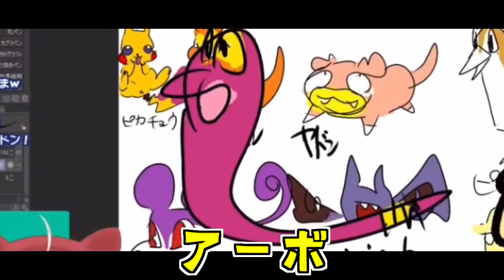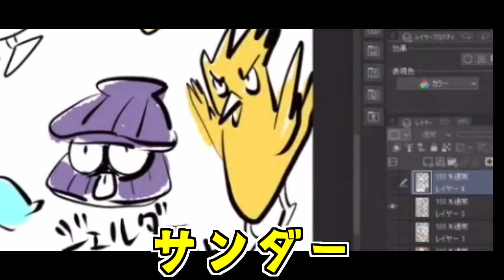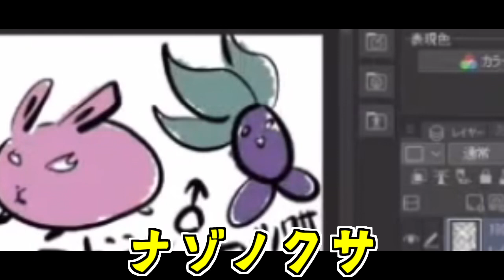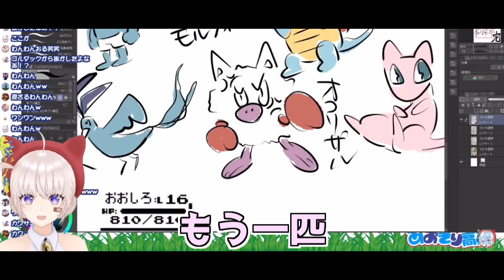【切り抜き】酔いが覚めるまでポケモンを描き続けた泥酔耐久JK【大代真白】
⭐︎Vtuber
あおぎり高校
🎨大代真白

○元配信
【前編】状態異常「泥酔」でポケモン151匹描く配信【あおぎり高校 Vtuber High School/大代真白】

【後編】状態異常「泥酔」でポケモン151匹描く配信【あおぎり高校 Vtuber High School/大代真白】

〇Twitter
・音霊魂子

・スバル(切り抜き製作者)